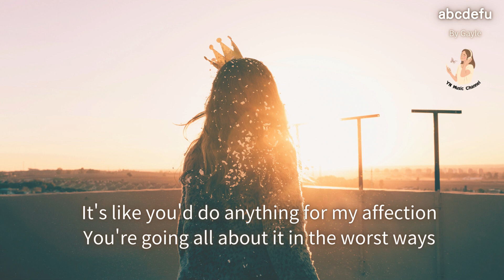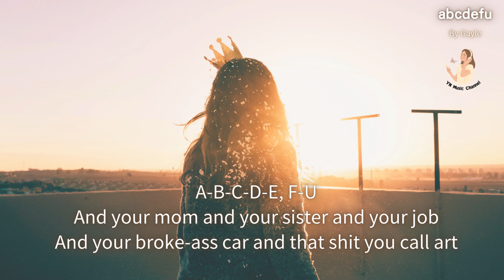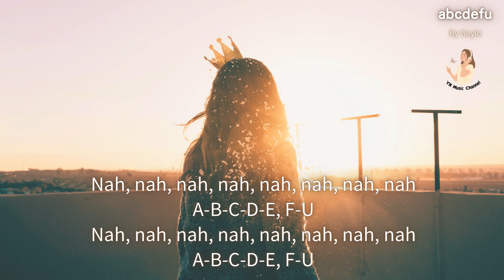abcdefu (Lyrics) - Gayle